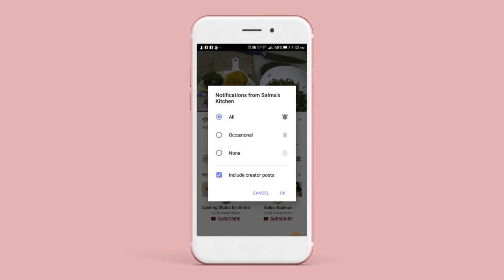ঈদ আয়োজনে অথবা অতিথি আপ্যায়নে ১০টি মুরগির রোস্ট রান্নার রেসিপি ।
আজকের রেসিপি দশটি মুরগির রোস্ট রান্নার। অনেক সময় আমরা একসাথে অনেকগুলো মুরগির রোস্ট রান্না করতে একটু ভয় পেয়ে যাই , একসময় আমিও ভয় পেতাম ,করতে করতে এখন আর নেই । এজন্যেই আমার অভিজ্ঞতা আমি আপনাদের সাথে শেয়ার করছি । আশা করছি আপনাদের উপকারে আসবে ।
ভিডিওটি করেছিলাম ঈদ উপলক্ষে কিন্তু বাসার বাইরে থাকার কারনে দিতে দেরি হয়ে গেল । সেজন্য দুঃখিত।